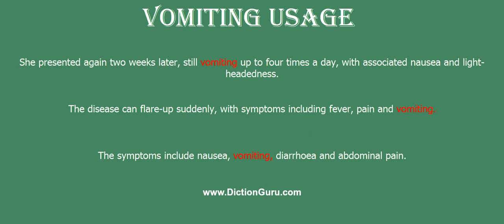vomiting: Pronounce vomiting with Meaning, Phonetic, Synonyms and Sentence Examples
This video shows pronunciation of vomiting in a sentence, vomiting meaning, vomiting definition, vomiting phonetic, vomiting synonym and vomiting example

vomiting Definition/Meaning : the reflex act of ejecting the contents of the stomach through the mouth
vomiting Phonetic : [vomiting]
vomiting Synonyms : be sick, spew, spew up, fetch upregurgitate, bring up, spew up, heave up, cough up
vomiting Examples :
She presented again two weeks later, still vomiting up to four times a day, with associated nausea and light-headedness.
The disease can flare-up suddenly, with symptoms including fever, pain and vomiting.
The symptoms include nausea, vomiting, diarrhoea and abdominal pain.